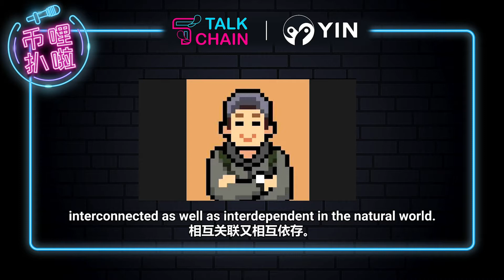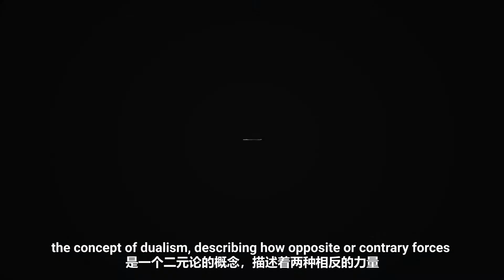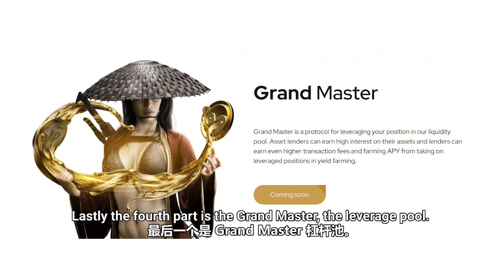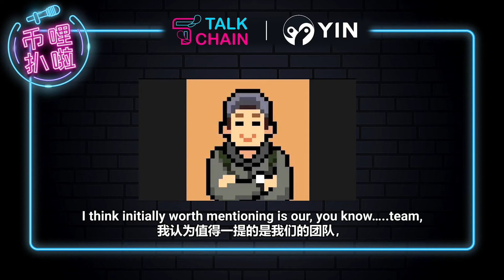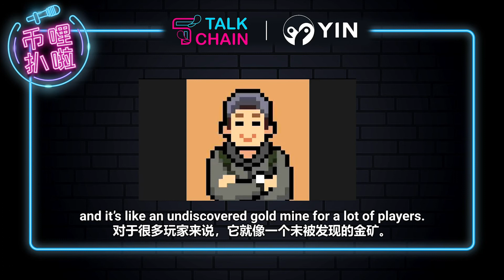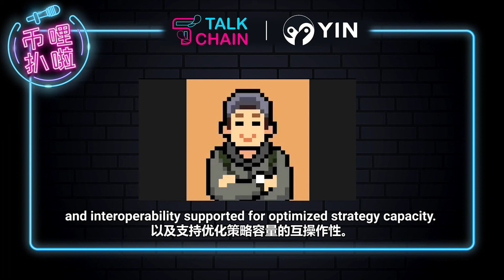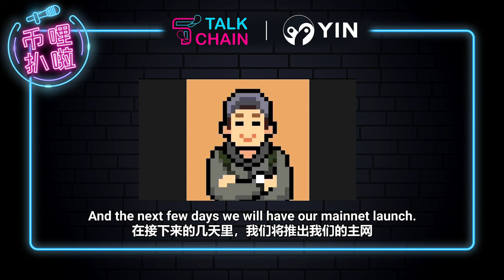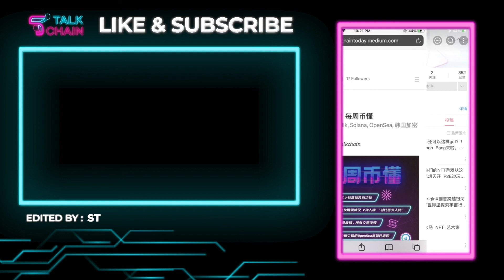【币哩扒啦 14 】YIN FINANCE多策略的流动性管理协议｜实现更大化流动性做市收益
高安全性 + 高流动性的资产管理
让你的收益自动复投
实现更大化流动性做市收益

YIN Finance 的Marco 带你了解
项目如何聚合多链以提供高流动性挖矿收益！
🎉🎉 赶紧进来看看吧！🔥🔥

【00.00】Intro
【00:47】 嘉宾 + 团队简介
【01:40】YIN Finance 简介
【02:31】项目名称来源
【03:33】YIN Finance产品+功能
【05:24】持有$YIN的好处
【06:59】YIN Finance如何保障用户安全
【08:54】YIN Finance的竞争力
【10:49】合作伙伴+投资者
【12:17】未来发展 + 如何参与

▶️ 请大家帮忙 按赞 + 分享 💗 你们的鼓励是我们的动力！

风险提示：
以下内容仅用于教育和咨询目的，非财务建议。 TALKCHAIN 仅选择和共享高质量的内容，对您的任何交易（例如担保和赔偿）不承担任何责任。数字货币交易存在巨大风险，请您谨慎购买，并注意交易风险